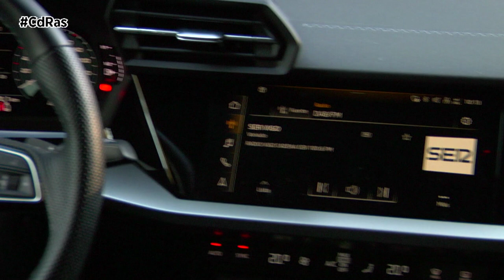TEST AUDI A3 BLACK LINE 35 TDI HIGHLIGHTS & ACTIONS | By CdRas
Audi dice que los modelos que componen la gama Black Line añaden "más y más estilo". De esta dice que es la línea "más deportiva y provocativa" de cuantas tienen a la venta, siendo sus signos de referencia su diseño negro con llantas oscuras, los cristales tintados y los espejos exteriores negros.
Esta edición especial se construye sobre la línea S line edition. Y en el caso del Audi A3 Black Line Edition añade una parrilla Audi Singleframe en color negro brillante, inserciones de las entradas de aire laterales en color negro brillante, inserción del difusor trasero en color negro mate, marcos de las ventanillas en color negro brillante, cristales traseros tintados oscuros, carcasas de los retrovisores exteriores en color negro brillante y llantas de aleación ligera Audi Sport de 8 J x 19. Diseño de 5 radios en V en óptica de titanio mate.
El interior da un salto tecnológico para digitalizarse por completo, con el cuadro de instrumentos Audi digital cockpit y una pantalla central de 10,1 pulgadas para controlar el sistema de infoentretenimiento MMI, conectado permanentemente a Internet. La evolución tecnológica incrementa las opciones y la personalización, pero no la dificultad, ya que es muy intuitivo. Sin embargo, algunas de las acciones requieren de un exceso de atención para llevarlas a cabo.
En las plazas traseras, incorpora la mejor solución para ganar espacio o maletero: una banqueta con desplazamiento longitudinal que te permite disponer de más centímetros para las piernas o litros en el maletero. Las butacas son cómodas, hay suficiente hueco para las rodillas y solo echo en falta algo más de anchura si viajan tres adultos detrás.
Las luces traseras ahora son con pilotos LED y las opciones de personalización del exterior han crecido de forma notoria, pues ahora puedes elegir combinaciones con veinte colores de carrocería diferentes y un catálogo de llantas que va desde las 17 a las 20 pulgadas. El spoiler del techo completa una imagen mucho más deportiva que el modelo anterior.
Un volante vertical y de aro más grueso de lo habitual en esta categoría sirve para conducir el todo camino alemán, cuyo motor 2.0 TDI de 150 CV se asocia a un cambio automático S-Tronic con la palanca habitual.
Bajo el capó de este alemán se esconde un motor de toda la vida. Sí, el TDI 150 CV que tantas alegrías ha dado al grupo Volkswagen. Todo con la fuerza habitual a bajo y medio régimen de los turbodiésel, en este caso dosificado desde un cambio automático S-Tronic de transiciones entre marchas muy suaves, acordes con el confort general que en todo momento transmite el coche. Adelantar, además, en carreteras de doble sentido, es sencillo gracias a un par motor de 340 Nm desde solo 1.750 rpm.